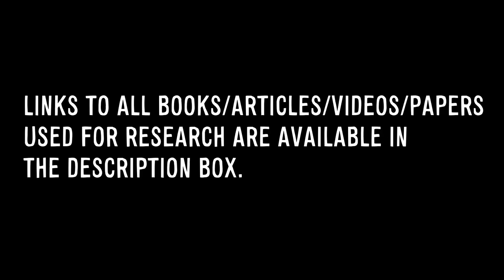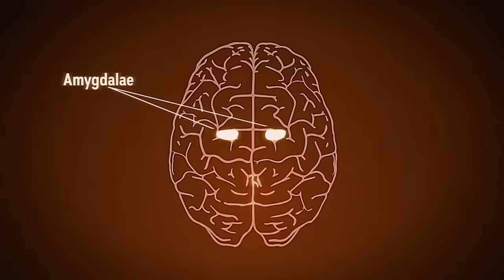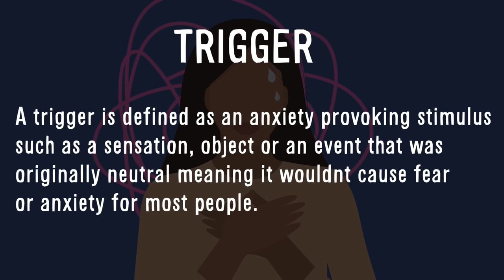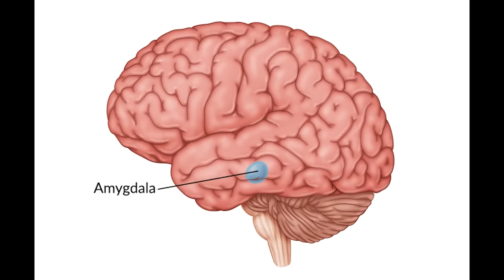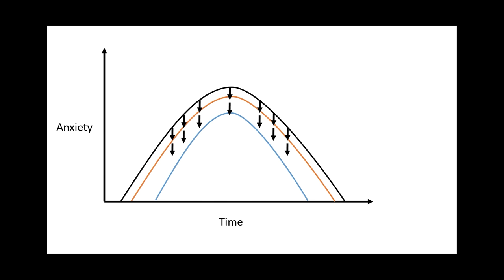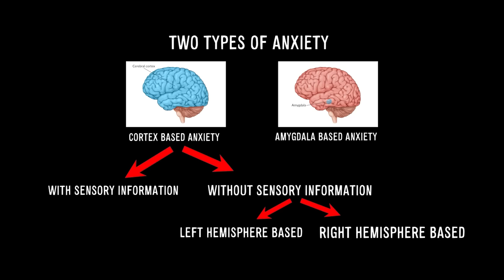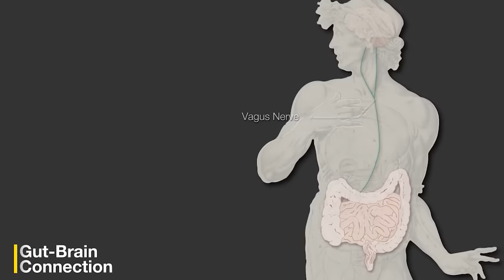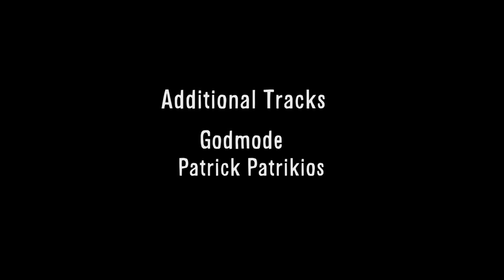Anxiety | Explained in Malayalam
Sign up on Cambly and get a trial for just INR 9

Hi Peeps!! Anantharaman here.  I finished my B.Tech  in Mechanical Engineering and MSc in Physics from BITS Pilani after which I worked as a Data Analyst and Machine Learning engineer in Wipro. When I am not reviewing bad movies, this is what I do.

What is anxiety? What is the difference between fear and anxiety? Why do we have anxiety? What are the 2 fundamental types or pathways to anxiety?
Why can't we think straight when we are anxious? Why is it impossible to lose logic to calm your anxiety down? What are anxiety symptoms? What is a panic attack? What is your cortex and what is your amygdala? How does anxiety relate to different brain hemispheres? How do we manage anxiety in the short term? How do we treat anxiety in the long term? What are some lifestyle approaches to reduce anxiety? Why do people joke about mental illness? Is mental illness 'real'? How do we ultimately help people who struggle?

References

1) Rewire your anxious brain : Book by Katherine Pittman and Elizabeth Karle

2) How to build a healthy brain : Book by Kimberley Wilson

00:00:00 - Disclaimers and Sources for the video
00:02:25 - Introduction
00:04:14 - The difference between fear and anxiety
00:07:42 - When does anxiety become an anxiety disorder?
00:09:10 - There are 2 pathways to anxiety
00:11:37 - Cortex and Amygdala
00:15:37 - Diagrammatic representation of the two pathways to anxiety
00:17:32 - Book recommendation for this video
00:18:45 - Amygdala based anxiety (Triggers, panic attacks etc.)
00:28:49 - Cortex based anxiety
00:38:43 - 2 important things about anxiety that you should always remember
00:41:44 - Short term approaches to reducing anxiety
00:45:02 - Anxiety treatments
00:50:22 - The counter intuitive approach to reducing anxiety
00:51:42 - Anxiety treatments continued
1:06:12 - Recap to anxiety treatments
1:07:30 - OCD treatments and anxiety medications
1:09:13 - Lifestyle approaches to reducing anxiety
1:15:45 - A few personal thoughts